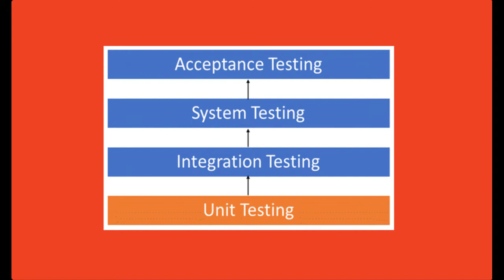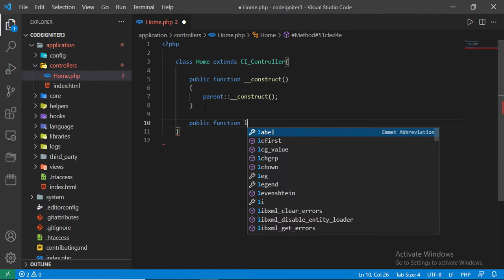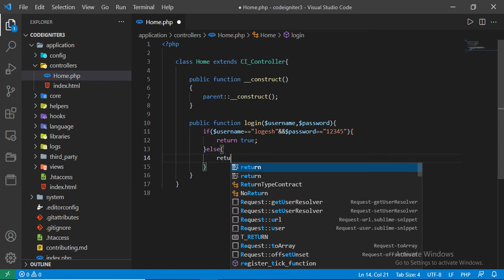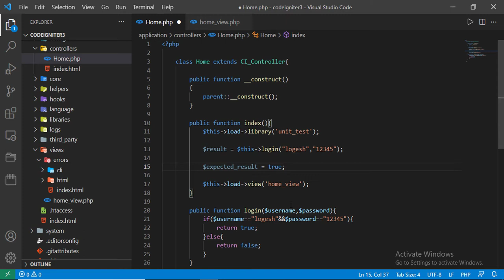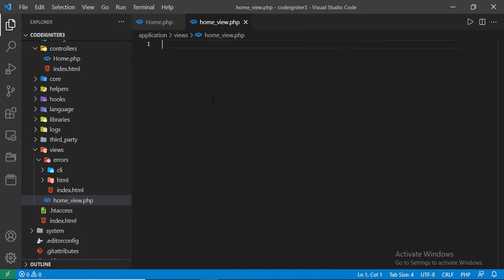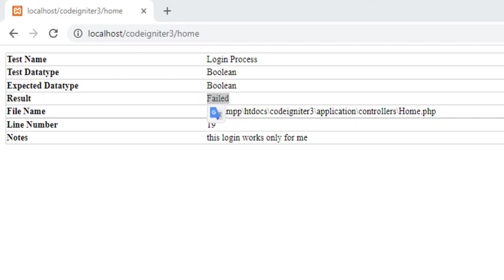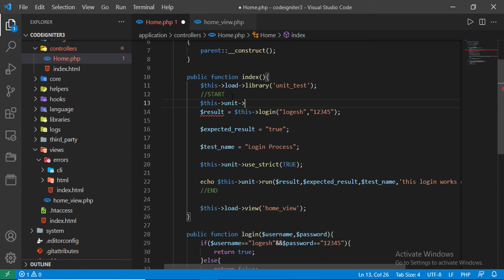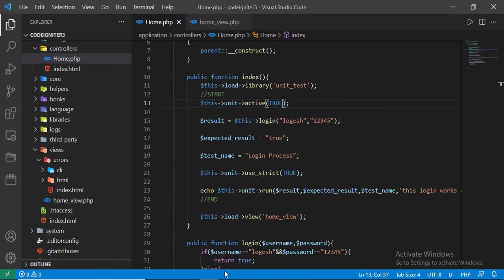CodeIgniter 3 in Tamil - 50 - How to do Unit Testing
Learn how to perform Unit Testing in CodeIgniter 3 with this comprehensive Tamil tutorial! Discover essential techniques for writing effective unit tests to ensure the reliability and functionality of your web applications. Enhance your CodeIgniter development skills as we guide you through the process of setting up and executing unit tests seamlessly. Master the art of testing individual components of your codebase, identify potential bugs early, and elevate the overall quality of your web applications. Dive into the world of Unit Testing in CodeIgniter 3 with our Tamil guide – the key to building robust and error-free PHP projects.